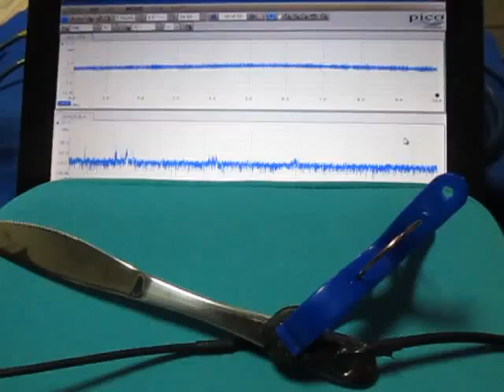音と超音波の組み合わせによる、超音波システム ultrasonic-labo